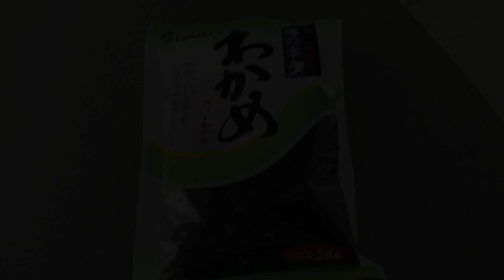23/9/23 Super Food, Senior dog 13 with heart murmur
A moment in life of Tiny.
I guess he likes most of crunchy food 😊